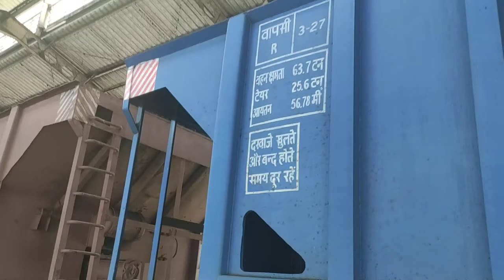Railway bobr unloading point_Unloading with track Hopper__power plant video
powerPlantrelatedinterview Question
power of stocks
power Plant video
Thermal power Plant
Railway bobr unloading point
coalplant ttr short
chp operator
wagon tippler